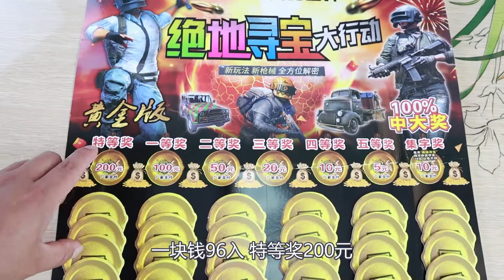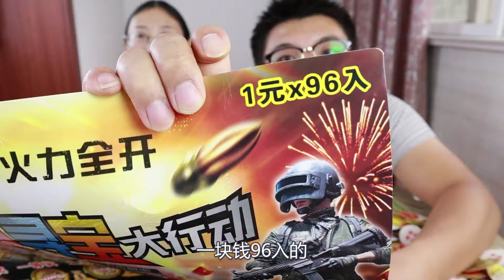绝地寻宝抽奖，96次中奖机会，能中多少现金大奖？能中1000元吗？